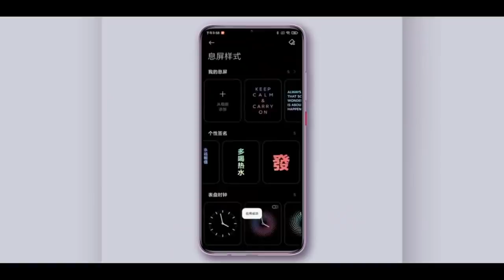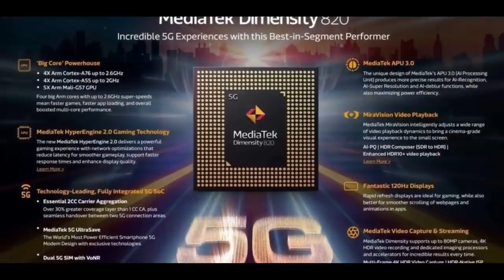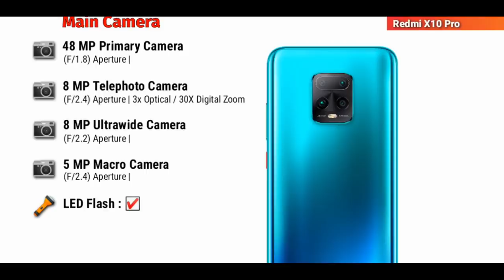Redmi 10X &10X Pro Full Details in Bangla💥 অবশেষে ভালো কিছু 🔥🔥🔥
this video we will talking about redmi 10x and 10 x Pro.